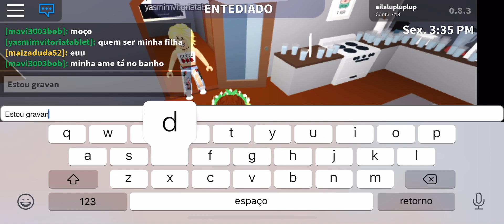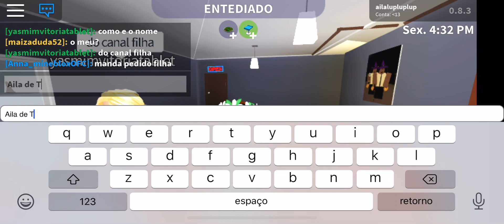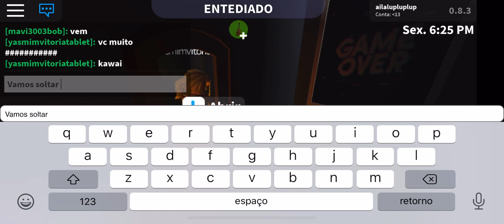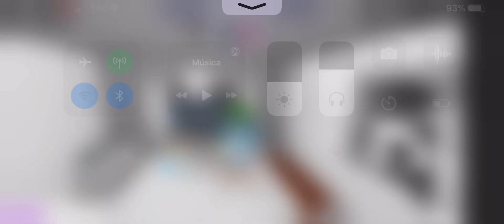Especial de Ano Novo! (Roblox-Bloxburg)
Feliz 2020 genteeee!!! Tá chegando meu Aniversário!!! É dia 4 de janeiro!!!